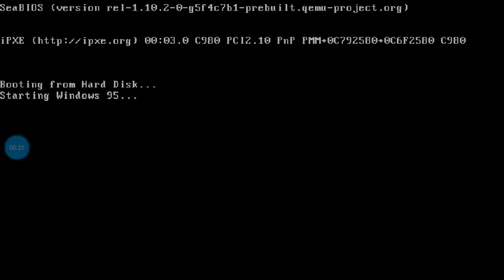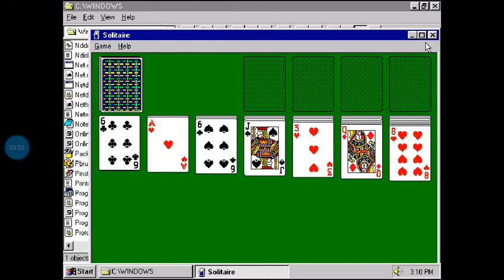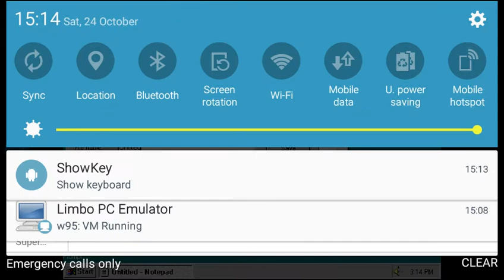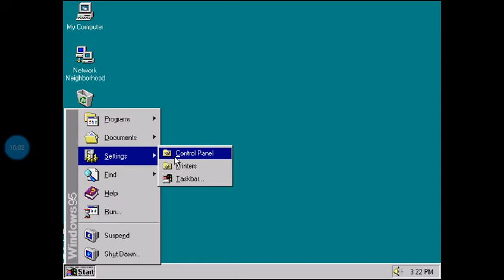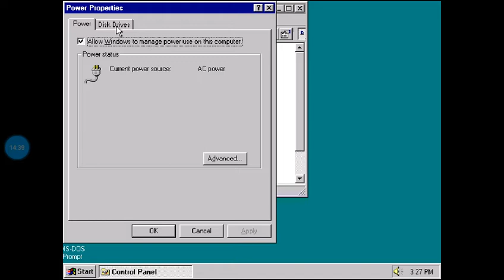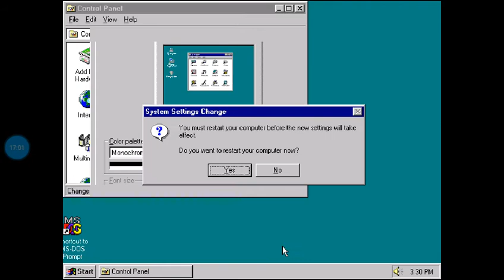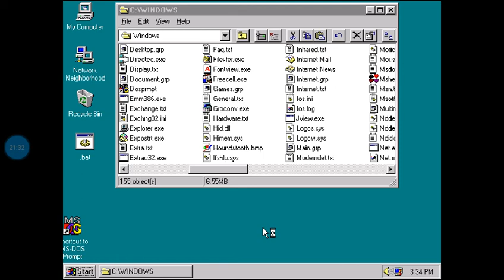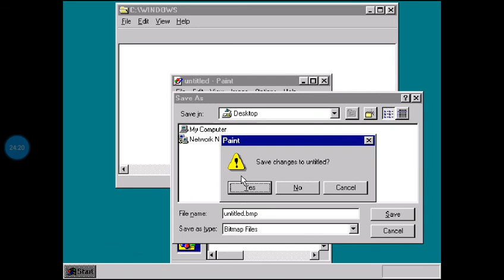WINDOWS 95 FULL